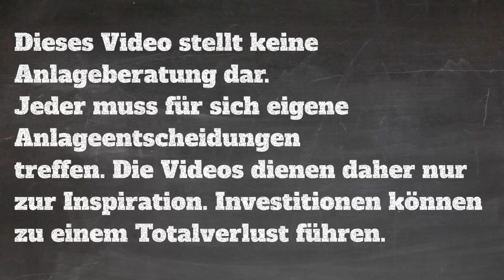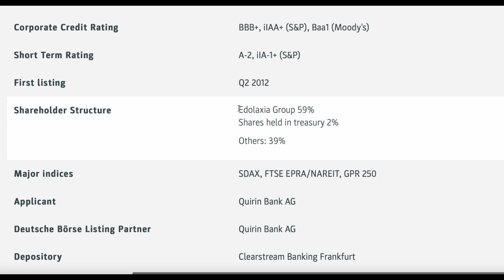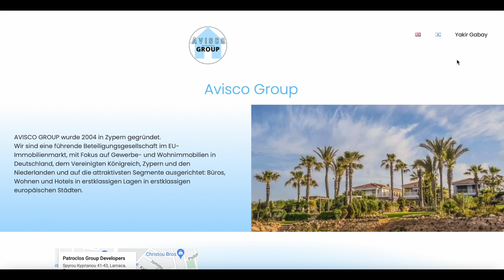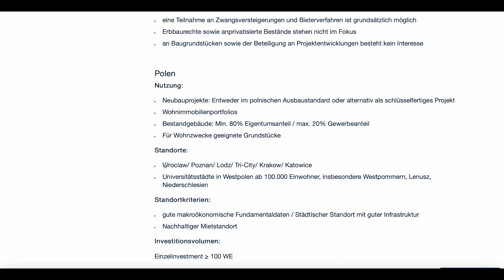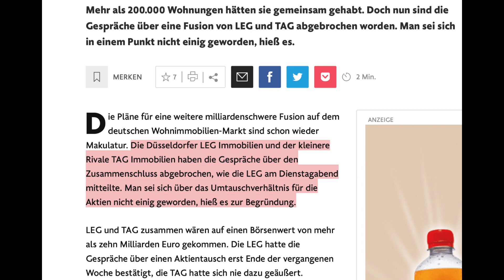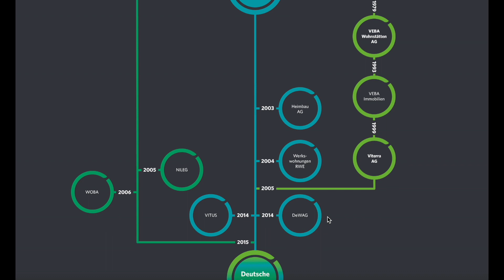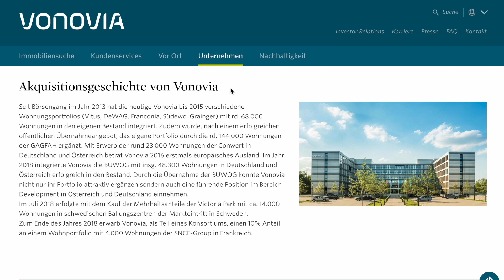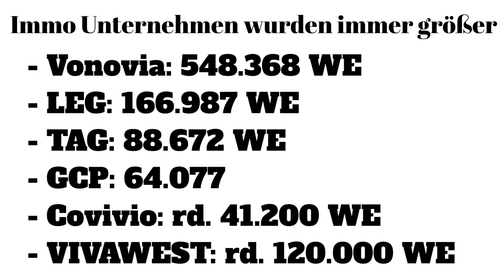IMMOBILIEN AKTIEN 2030: Wer übernimmt wen? (Vonovia, LEG, TAG, GCP, Aroundtown & co)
🚨Buchempfehlung "Der Aktien- & Börsenführerschein"*

►Zum Video: In diesem Video schauen wir auf die großen Immobilien Aktien und welche Immobilien Aktien 2030 noch an der Börse sein könnten. Übernahmen gehören bei Immobilien Aktien wie Vonovia, LEG Immobilien, TAG Immobilien und co zum Geschäftsmodell.

Dies Investmentideen dienen der Unterhaltung und sind keine Anlageempfehlung! Ebenfalls sind alle Informationen in den BörsenBrudi Youtube Videos nicht als Handelsempfehlung zu verstehen. Keine Anlageberatung und keine Beratung jeglicher Art und Weise!

Meine Ausstattung*:
► Blue Yeti Mikrofon

* Werbung. Hierbei handelt es sich um Affilate Links zu Amazon. Ihr unterstützt mit einem Kauf über den Link diesen Kanal. Natürlich entstehen dir hierdurch keine zusätzlichen Kosten. Vielen Dank für die Unterstützung.